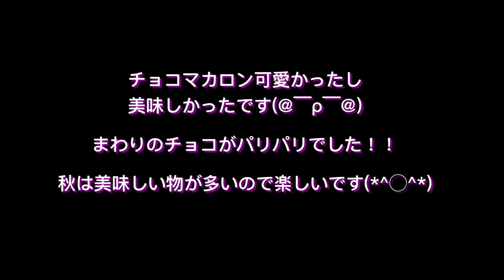チョコマカロンを食べる【ASMR/Mukbang】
チョコマカロンを食べる！！

編集途中のままアップしてしまってました、、、
すみません(T ^ T)

咀嚼音動画となっておりますので苦手な方はご注意ください。
バイノーラルマイク使用